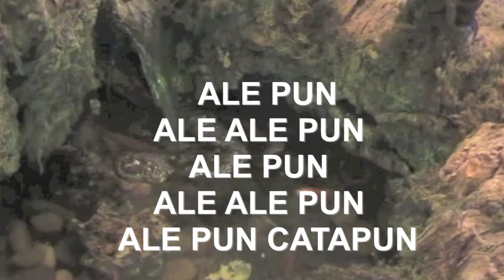Ale Pun - Villancico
Diviértete cantando villancicos estas navidades, y disfruta en grande, con tu familia y amigos, cantando, acompañado de voz o en karaoke, con estos temas que he preparado para todos.
Feliz Navidad y prospero año.